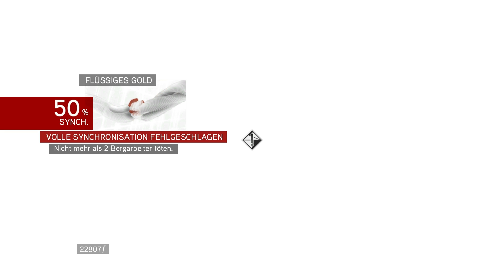[LP] Assassin's Creed Brotherhood ★80 - Aufstieg zum Mentor [DE/HD+]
★ Viel Spaß mit dem folgenden Let's Play! ★

Genre: Action-Adventure
Entwickler: Ubisoft Montreal
Publisher: Ubisoft
USK: 16

★ Let's Play Assassin's Creed Brotherhood ★
Kommentiertes Gameplay von Sternenmaskerade (2015)

Wenn dir das Spiel gefällt, unterstütze den Hersteller und kaufe dir das Original! :)

★ Sternenmaskerade ★